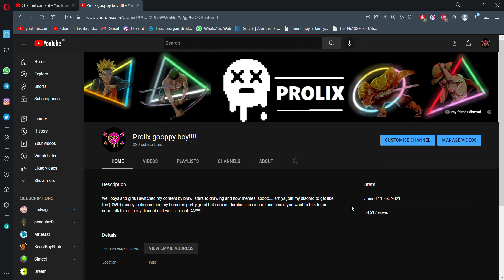I AM BAD AT CHESS.... :(